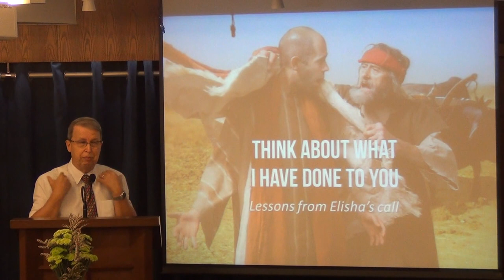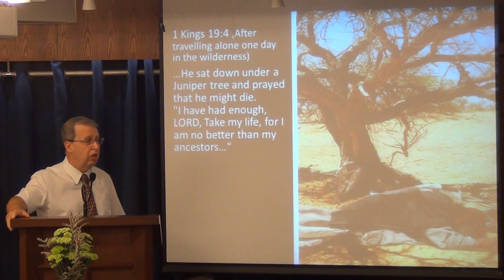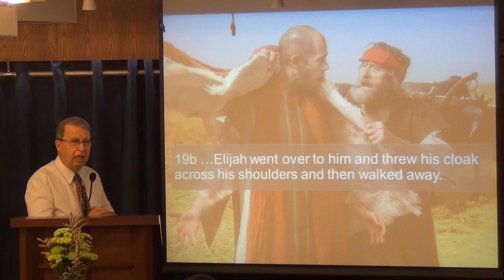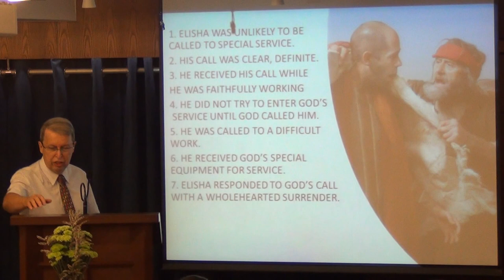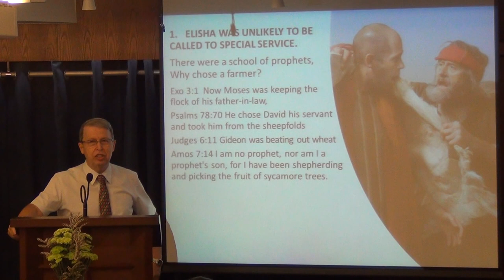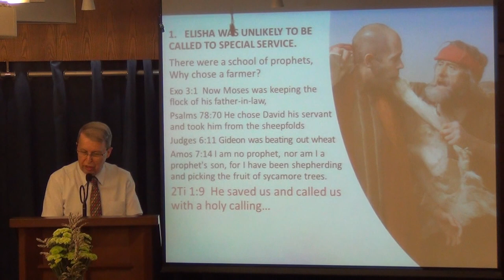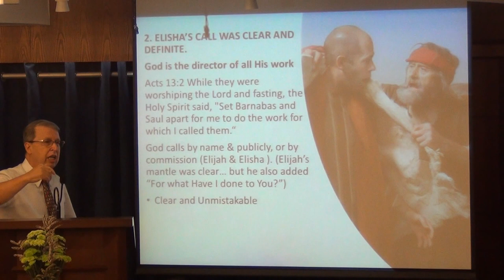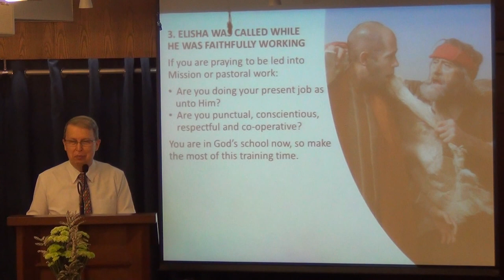For What Have I Done to You?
The story of Elisha's call has a special message for all of us "for God saved us and called us with a holy calling…" (2Tim1:9)
Lessons from Elisha's Call Part 1
Sermon by Pastor Rene Lussier
06 Aug. 2017